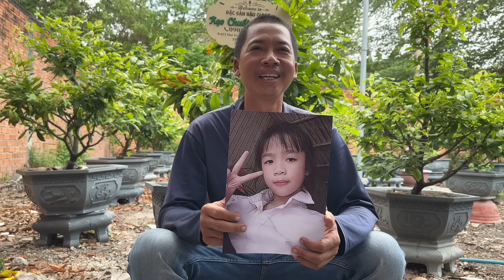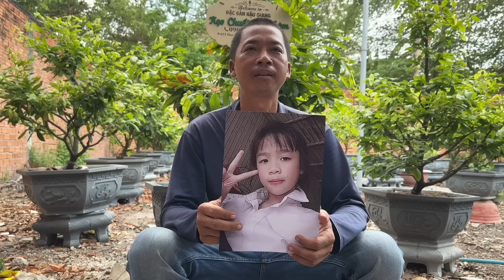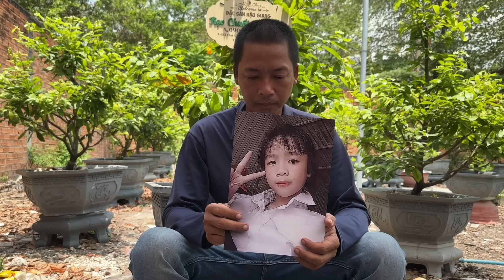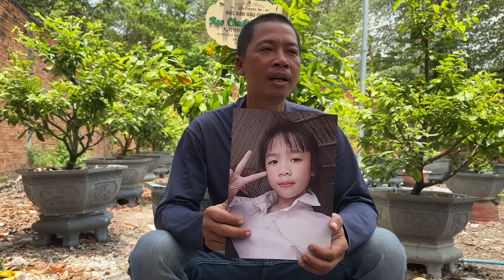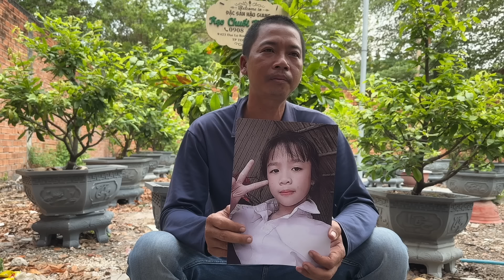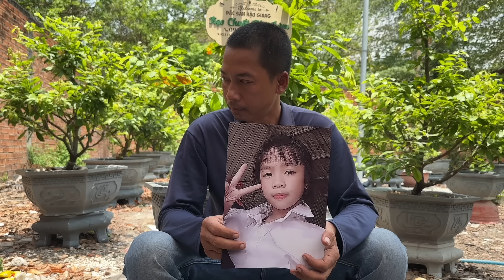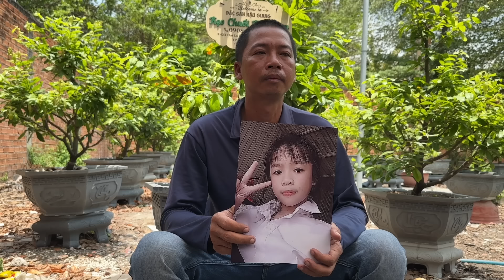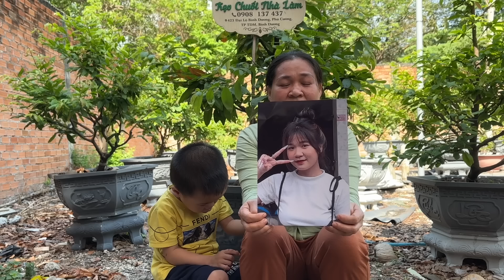TỔNG HỢP : Nỗi lo con bỏ nhà đi của cha mẹ | HIỆP SĨ TV